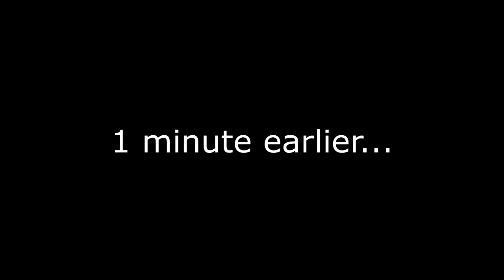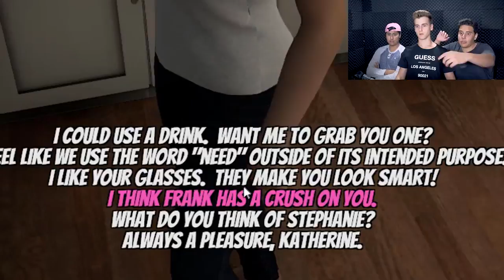OUR FIRST FAMILY PARTY!!!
Donate For Free: In this Game Time episode we played the game version of Project X, House Party! Join us as we go to .

Now that Trap Parties are really popular in Los Angeles, we at All Def Digital thought it was necessary to invite a few of our favorite older actors to see what the .

My First Time! My first kiss, my first time getting wasted, my first period, we talk about it all! Welcome to the new series The Slumber Party! This goes out to all my .